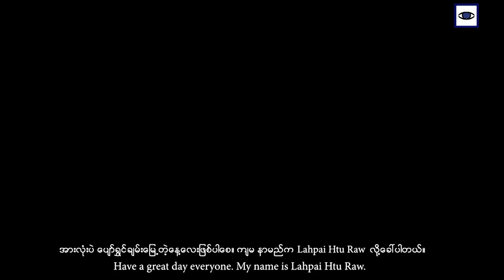Through the Eyes of Agony Art Program - Laphai Htu Raw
Hello, have a nice day. My name is Lahpai Htu Raw. I am a student who is studying grade10th at Alen Bum School for Internally Displaced Persons. I painted it with a heart full of emotion. The objective and significance of this artwork are to show that moms are the ones who devote their entire life to their children's education. My ambition is to become a well-known physician. When I become a doctor, I want to treat those who are having problems, such as my friends and relatives, with compassion and kindness. Thank you all so much.